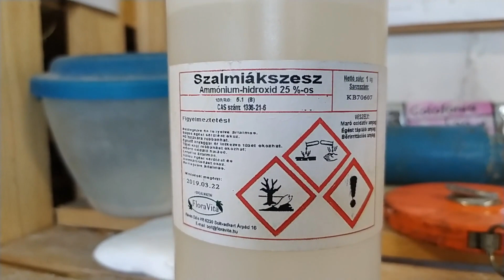OB előtt | Imi ismét nálunk | Új kofferek tesztelése | Vegyük vállra a 145kg-os hordót! | Vlog.53.r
Utolsó közös edzés az Erősember Országos Bajnokság előtt!